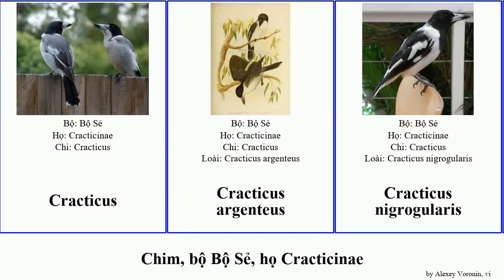Chim, bộ Bộ Sẻ, họ Cracticinae cracticus strepera bird versicolor montanus argenteus Peltops Heads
chim bộ Bộ Sẻ, họ Cracticinae.
bird of Order Passeriformes Family Cracticidae, language: vi.

Cracticus
Cracticus argenteus
Cracticus nigrogularis
Cracticus cassicus
Cracticus mentalis
Currawong khoang
Gymnorhina tibicen
Peltops blainvillii
Peltops montanus
Strepera
Strepera fuliginosa
Strepera graculina crissalis
Strepera versicolor